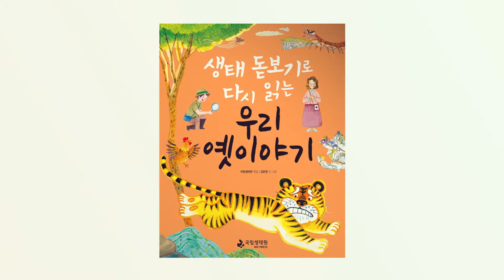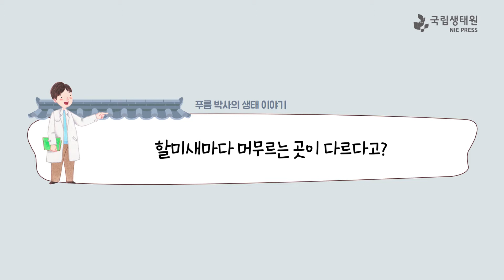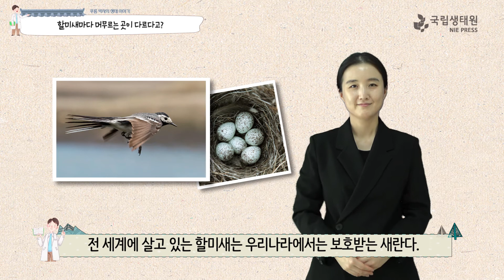[국립생태원]13 충신 박제상